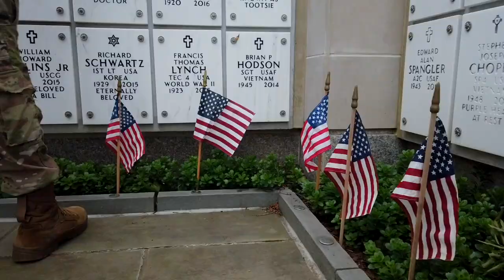Flags-In at Arlington National Cemetery 2022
As a part of a decades-long tradition, soldiers from the 3d U.S. Infantry Regiment (The Old Guard) place a U.S. flag at every gravesite, columbarium and niche wall ahead of the National Memorial Day Observance at Arlington National Cemetery.

This tradition has taken place annually for decades and every available soldier in the Old Guard participates.

The mission of remembrance continues tomorrow with Flowers of Remembrance Day.

For one day ahead of Memorial Day, the public is invited to honor our nation’s fallen heroes by laying a flower in front of the Tomb of the Unknown Soldier. It’s a rare opportunity to walk in a sacred space normally reserved for the sentinels of the Old Guard.

For more information on Flowers of Remembrance and the National Memorial Day Observance at the cemetery, visit our

U.S. Army Video by Vincent Pecoraro / Arlington National Cemetery